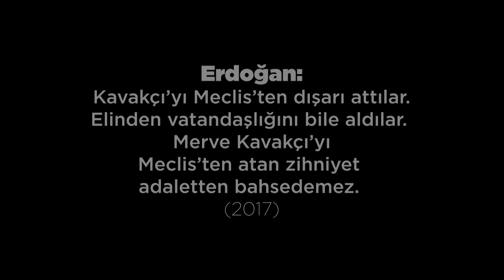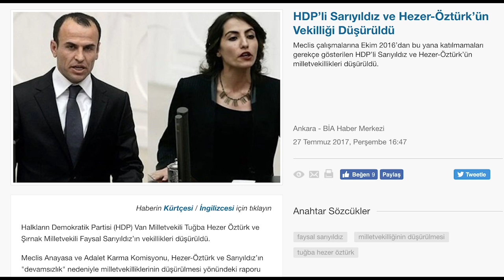Darbelere karşı dün nasıl direndiysek, bugün de öyle direniyoruz. Daha güçlü, daha kararlı.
Dün “darbe mağduruyuz” diyenler bugün iktidarda zalim oldular. 12Eylül'ün, 28 Şubat'ın ruhunu kayyımlarla bugüne taşıdılar. Onlara en güzel cevabı direnenler veriyor. Darbelere karşı dün nasıl direndiysek, bugün de öyle direniyoruz. Daha güçlü, daha kararlı, daha umutlu.